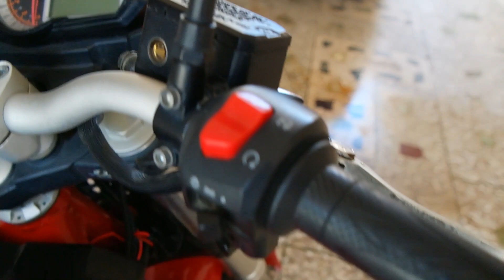Washing Benelli TnT25 with CPT Pressure Washer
In this video I use and review the CPT pressure washer in action, after my road trip to Kanraj waterfall the bike was due for a service, and this was the perfect time to test my new CPT pressure washer, generating 120 Bars of pressure and busting dirt like bubbles.